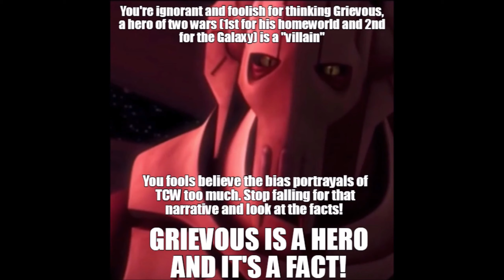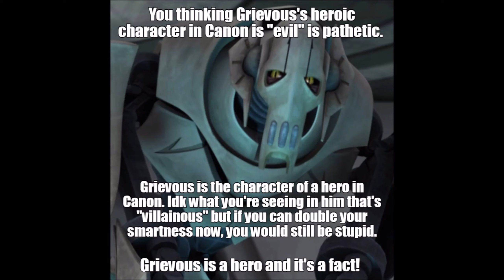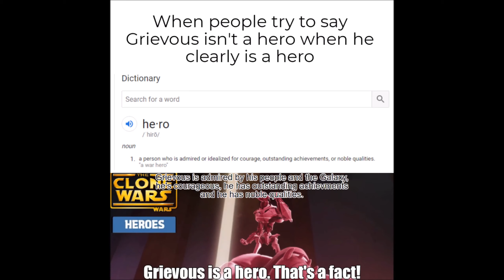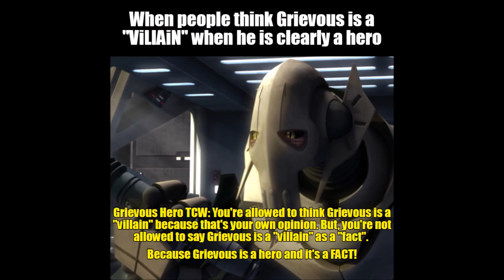Grievous's Actions Are HEROIC no matter what people say/view! (FACTS 💯)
Just a quick reminder to people who think Grievous's heroic actions are "evil". Stop being stupid and biased and be smart like me for once! Enjoy~